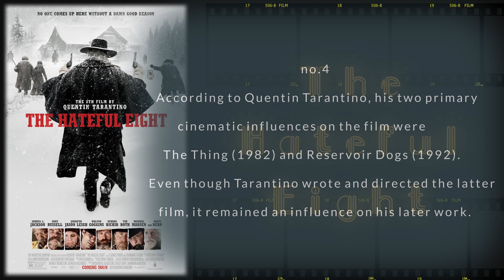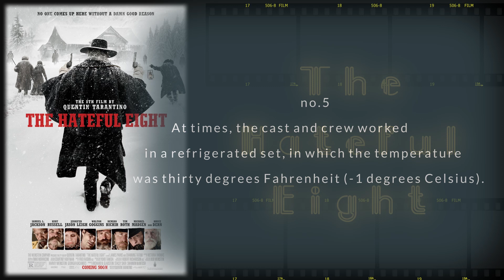The Hateful Eight - Did You Know - 10 Facts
In the dead of a Wyoming winter, a bounty hunter and his prisoner find shelter in a cabin currently inhabited by a collection of nefarious characters.

    Director
        Quentin Tarantino

    Writer
        Quentin Tarantino

    Stars
        Samuel L. Jackson     Kurt Russell     Jennifer Jason Leigh

The Hateful Eight behind the scene